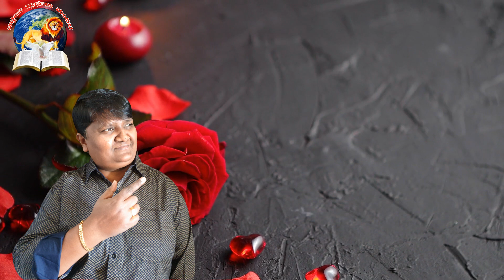Telugu#christian#Album#songs#2020#JUKEBOX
CHIDKENU PRARTHANA MANDHIRA PRESENTS
ALBUM:Cristhana Parimala Aaradhana Geethegalu vol-1
composed and Lyrics By:pastor.P.Tejus
sung by:Pastor.A.Parimala AND Pastor.P.Tejus
Banglore